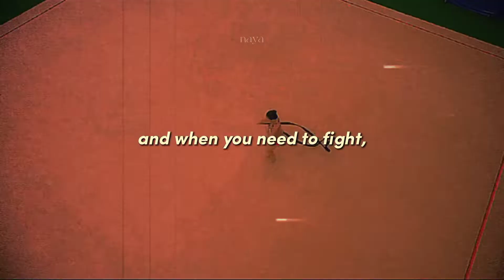show me how big your brave is || special birthday !!